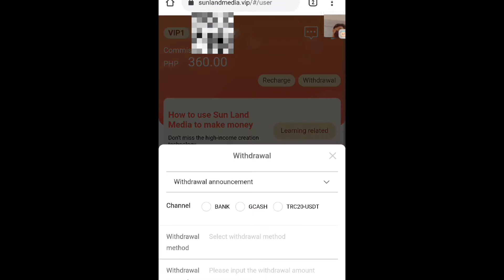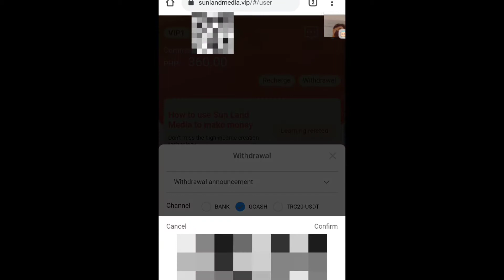SUN LAND MEDIA(FIRST TIME KO MAG WITHDRAW) LEGIT OR SCAM?